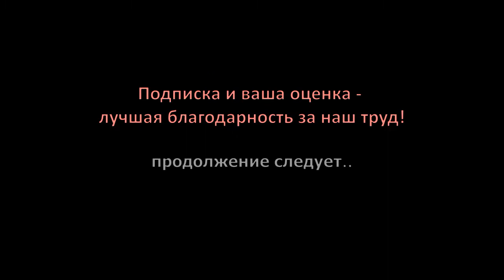Миронов - Вереютин (22.08.2021)